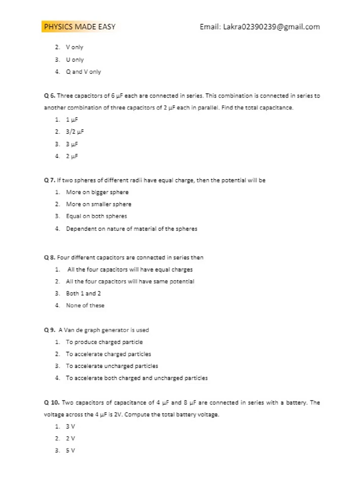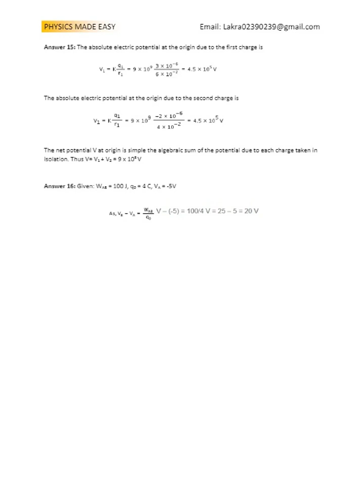ELECTROSTATICS; GAUSS THEOREM; AMPLITUDE OF OSCILLATION, PERIOD OF OSCILLATION FOR JEE AND NEET - 5;